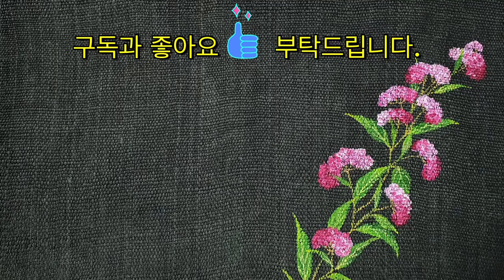[들꽃이야기] [천아트] [원터치기법] 라벤더꽃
들꽃이야기 채널의 영상은 무분별한 유포 및 사용을 허락하지 않습니다.
영상 사용 시 반드시 출처 공개와 다음의 내용을 넣어야 합니다.